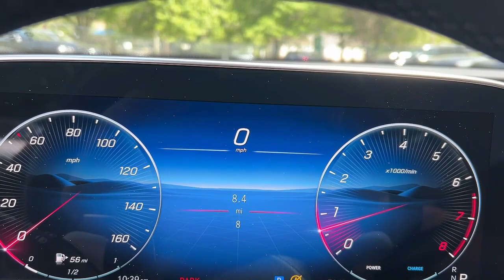2024 Mercedes-Benz E-Class CT Greenwich, Stamford, Darien, Port Chester, White Plains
New 2024 Mercedes-Benz E-Class E 450 available at Mercedes Benz of Greenwich located in 261 West Putnam Ave, Greenwich, CT, 06830. Servicing the Greenwich, Stamford, Darien, Port Chester, White Plains area.